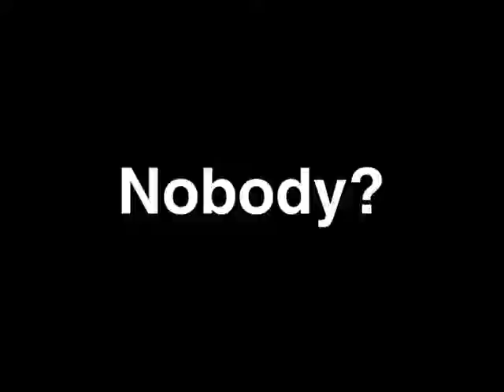Bob McDonnell: Running Scared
On a woman's right to choose, Bob McDonnell says he hasn't heard from anyone.  Sounds like Bob is running away from his own comments on the issue.